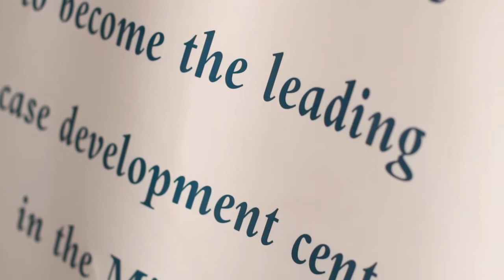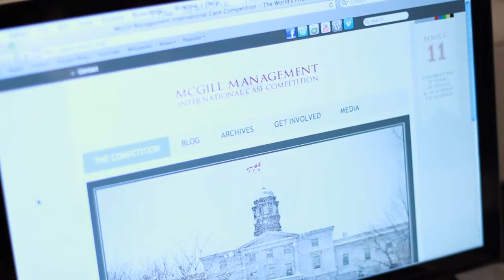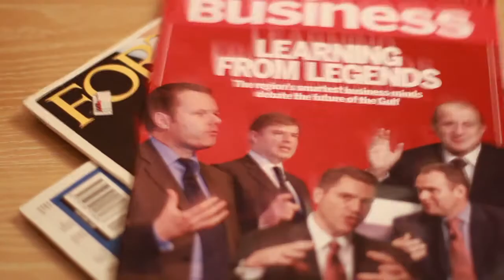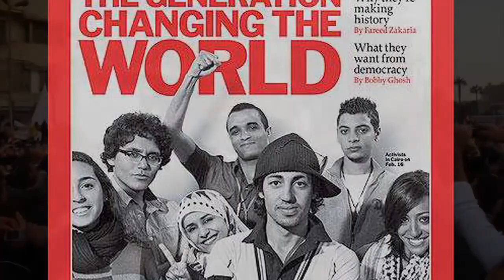MMICC 2011 - AUC Hype Video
Introducing the team from the American University in Cairo, Egypt